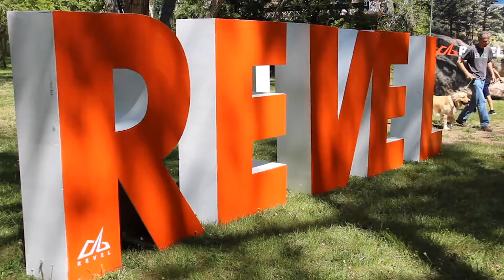2019 REVEL Rockies Marathon: Matthew Jackson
Matthew Jackson in the 2019 REVEL Rockies Marathon.